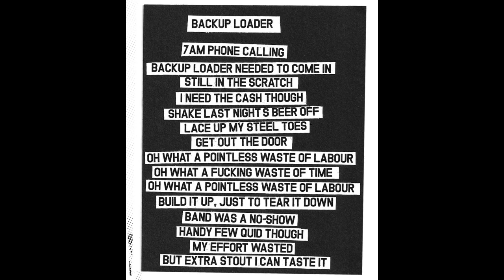GRIT - Backup Loader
GRIT- "Backup Loader" from s/t EP 2016
Recorded and mixed by James Eager, the Hive Studios 2016
Mastered @ Roy de Rats studio
Released by: DistrOi! , Ultra Peace, Visions of Warning and Contrazt! Records 2016